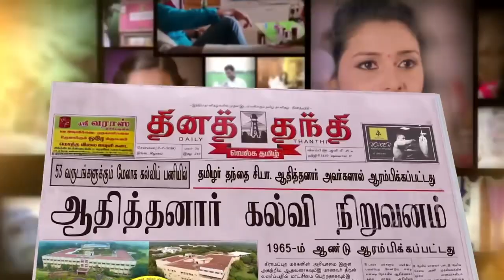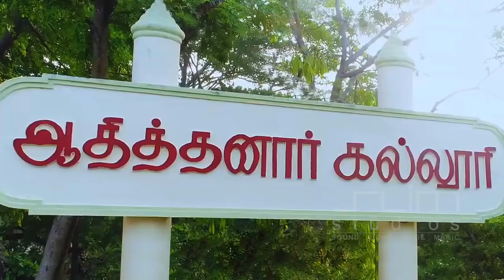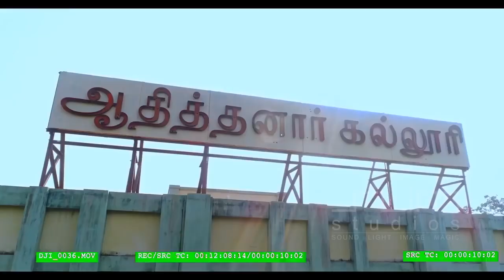ADITANAR COLLEGE OF ARTS AND SCIENCE, TIRUCHENDUR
Aditanar College of Arts and Science was established in the year 1965 by Sri. Si.Pa.Aditanar. It is located in the Virapandiapatnam village of Tiruchendur Taluk in Thoothukudi District of TamilNadu on the sea shore between Thoothukudi and Kanyakumari. The founder, Sri.Si.Pa.Aditanar, a native of Kayamozhi Village, wanted to serve his place of birth. After establishing Daily Thanthi, a renowned Tamil newspaper, he formed a trust called “Aditanar Educational Institution“ (A.E.I). As the first project, he established Aditanar college of Arts and Science with the sole aim of providing higher educational opportunities for the youth of this area. His son, Padmashri Dr.B.Sivanthi Adityan has been the Founder President of the college committee since its inception.